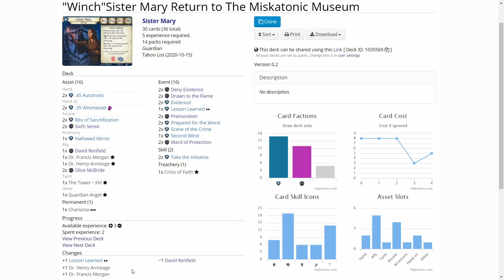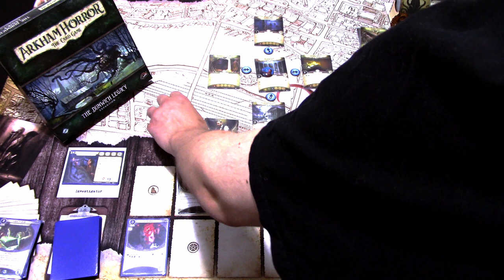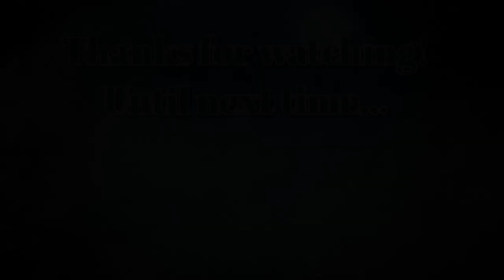Arkham Horror LCG Campaign "Winch"Sister Mary in Return to The Miskatonic Museum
"Winch"Sister Mary continues blasting the way forward in Return to The Miskatonic Museum. Can she beat the Hunting Horror that lurks inside the museum and recover the Necronomicon?

Elsie Gee Tokens shop on Etsy.com:

Momo Monster Co. playmat on Etsy.com:

Token boxes from Kirby's Workshop on Etsy.com:

Encounter deck holder from Boardgame Backup on Etsy.com: